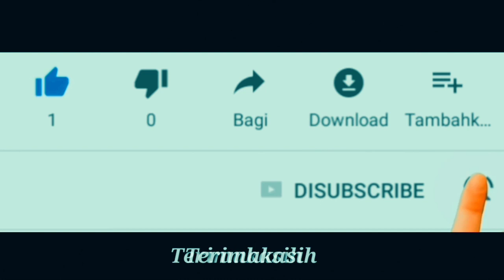Tes Ride SM SPORT FE3 - Motor 400cc 2 silinder Murah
Tes ride motor SM Sport FE3 yang menggunakan mesin 2 silinder 400cc. Fe3 dijual mulai 68 jutaan dan kesan saat tes ride memuaskan.